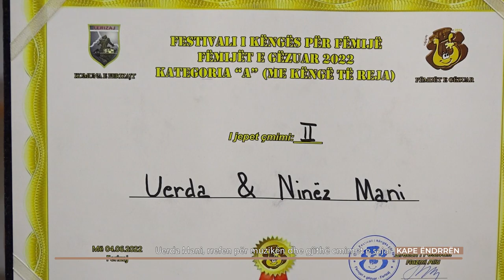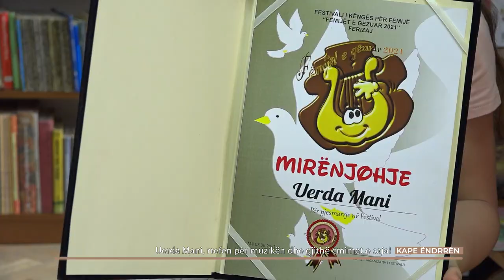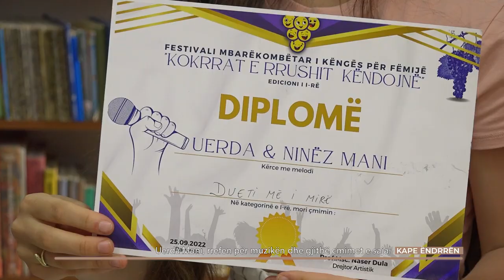Kape ëndrrën me Rudina Sojeva Uerda Mani, rrefen për muzikën dhe gjithë cmimet e saja!